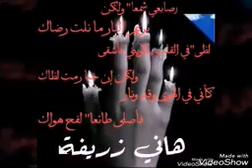مفقود وعائد شعر: هاني زريفة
قصيدة غزل فصيحة من شعر التفعيلة

مفقود وعائد
شعر: هاني زريفة

حينَ أسْتَلُّ
منَ الصَّخرِ وروداً
ومنَ الجمرِ الأغاني
والقصائدْ
وحملتً في ضلوعي
قفصاً ما زالَ موصوداً
وما زالَ بهِ
نسرٌ يعاندْ
ونشرتُ فوقَ نعشِ الروحِ
أسرابَ الحمامِ
فاعلمي أنني
ما زلتُ مفقوداً
ولكني إلى
عينيكِ عائدْ!